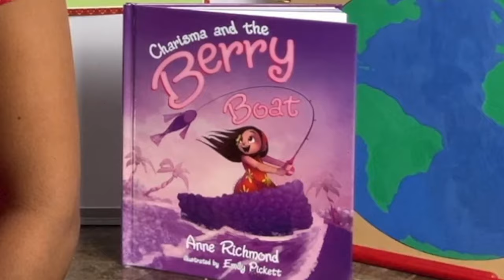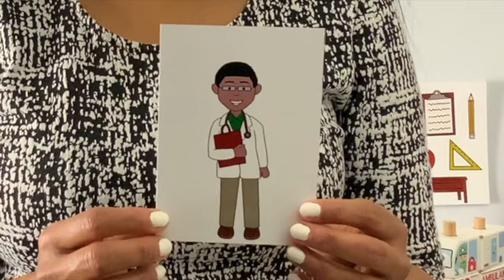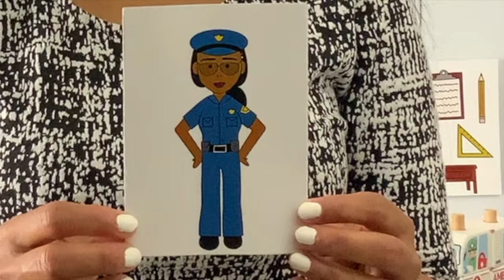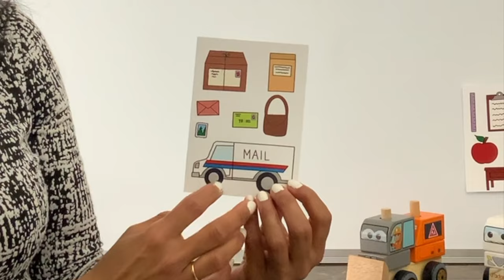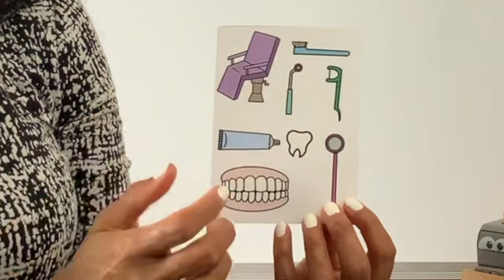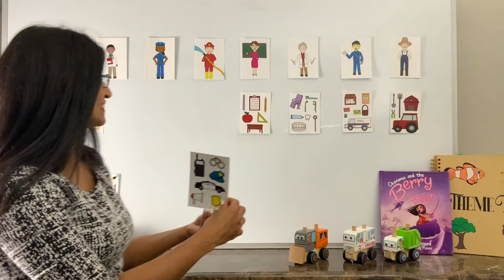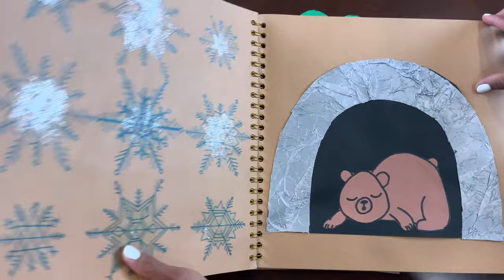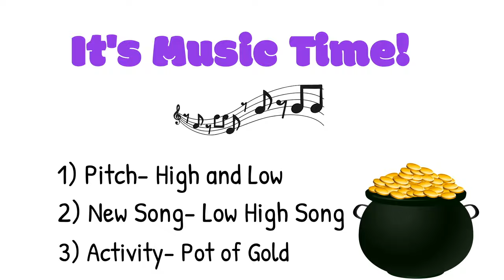Community Helpers/Kids Circle Time & Songs/March 2nd Week/#10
Theme Circle Time about Community Helpers- This lesson teaches children about Community helpers, a song called Community Helpers Care for us and Doctor's Bag and Mail Bag activity. Helpful ideas for teachers for their Circle time. Teachers can use this video in their online or in-school circle time.